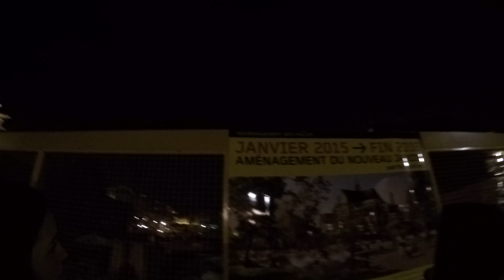PARIS, DÍA 1 - NESHUDO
En esta ocasión les traigo este vlog sobre mi viaje a Paris, espero que el video sea de su agrado.

GRACIAS!